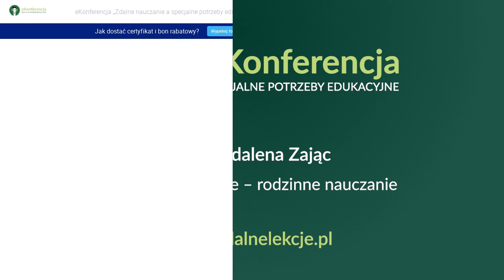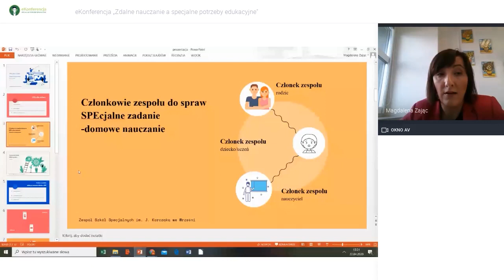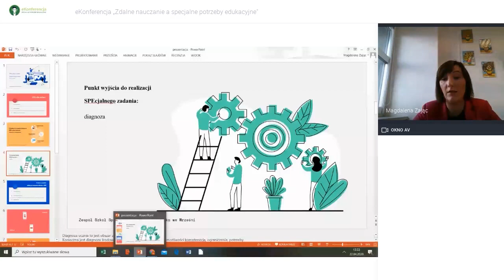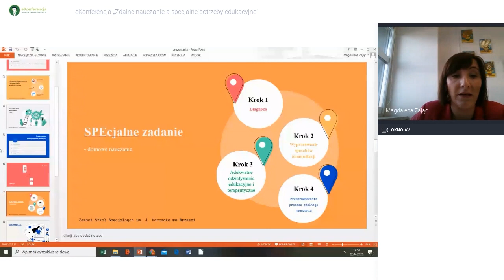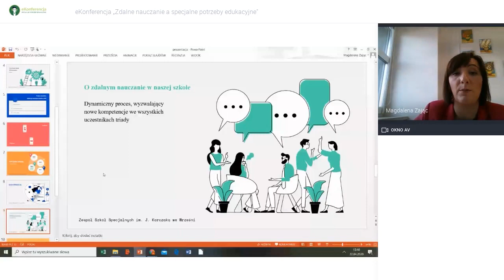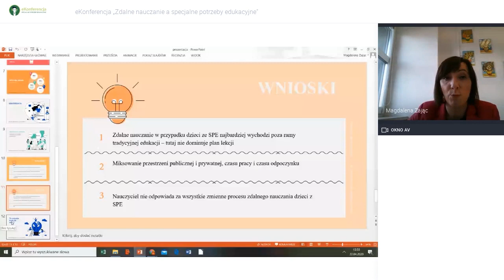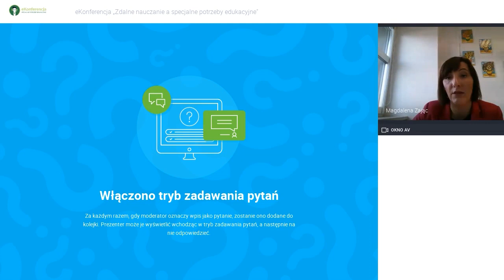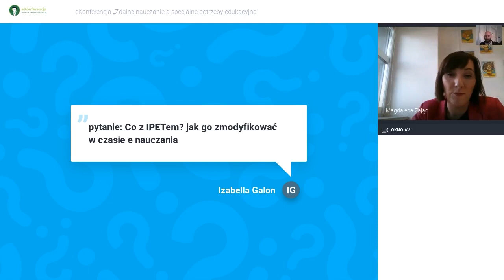SPEcjalne zadanie – rodzinne nauczanie – dr Magdalena Zając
Wystąpienie dr Magdaleny Zając „SPEcjalne zadanie – rodzinne nauczanie” w ramach eKonferencji edukacyjnej „Zdalne nauczanie a specjalne potrzeby edukacyjne” [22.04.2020].

Jak zorganizować wsparcie psychologiczno-pedagogiczne na odległość? Jakie metody działają, a jakich należy unikać? I jak radzą sobie z tą sytuacją terapeuci, dzieci i ich rodzice?

Do udziału w konferencji zaprosiliśmy terapeutów, nauczycieli, superbelfrów, dyrektorów szkół i innych ekspertów w dziedzinie szeroko rozumianych specjalnych potrzeb edukacyjnych i rozwojowych. W swoich wystąpieniach podzielili się własnymi doświadczeniami w nauce na odległość, pokazali, jak zorganizować taką pomoc i udowodnili, że efektywna praca i dbanie o dobro zarówno terapeutów, jak i pacjentów, jest możliwie nawet w tak trudnej sytuacji.

Wydarzenie zorganizowała firma Learnetic SA.